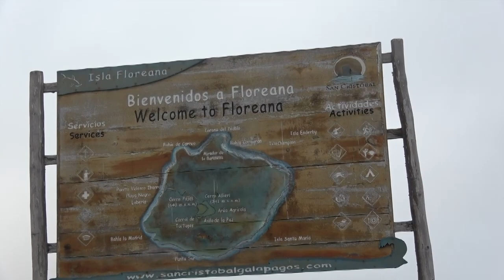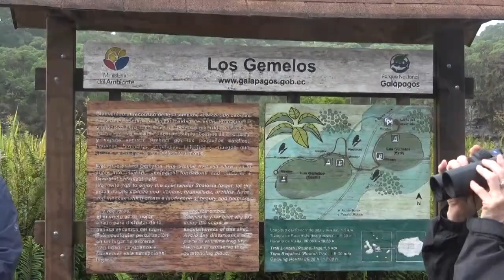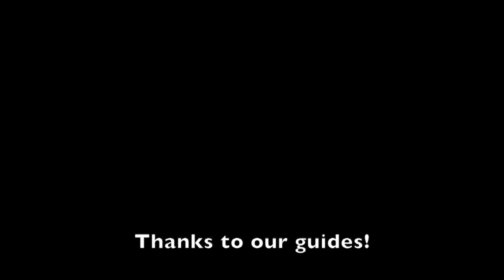Galapagos 2019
This video is about Galapagos 2019